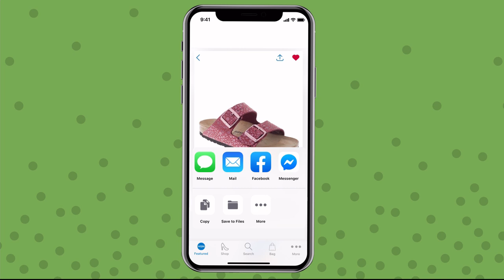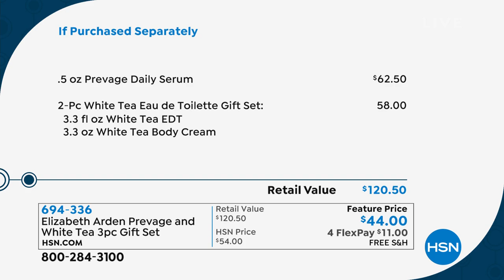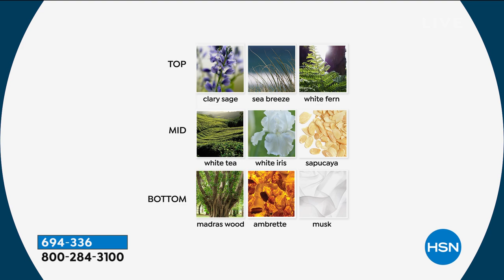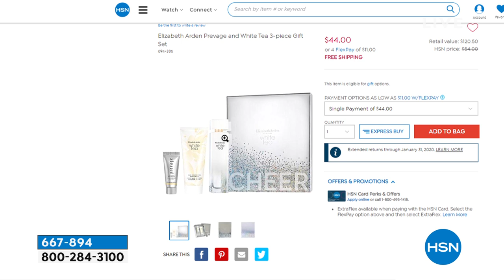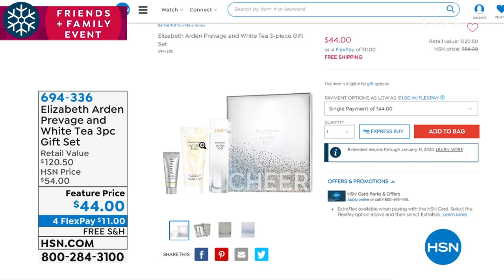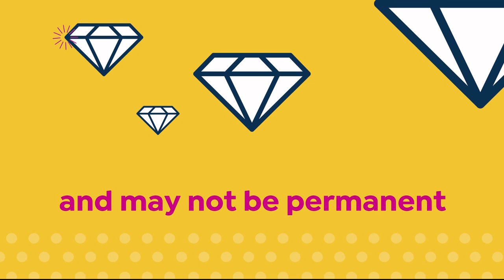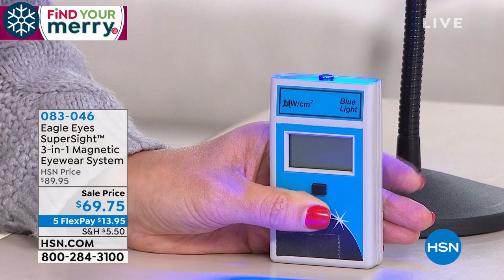HSN | Gifts for Her 11.21.2019 - 08 AM